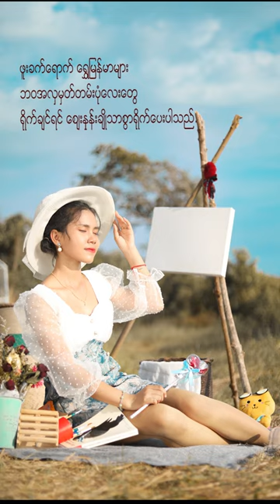Hlaing Hlaing Nandar, (OAT Photography, Thailand)